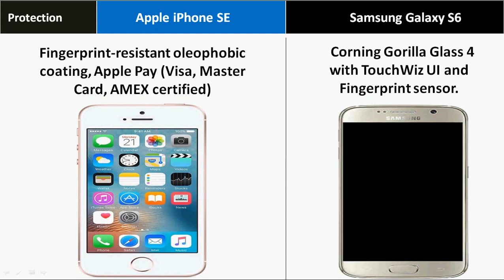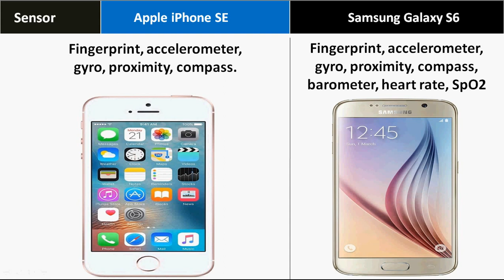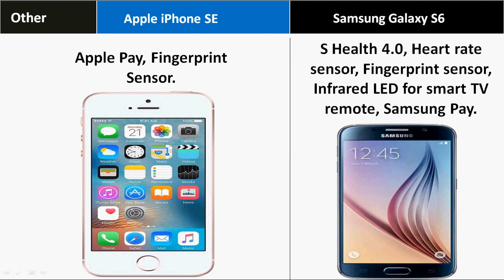Apple iPhone SE Vs Samsung Galaxy S6 Comparison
Apple iPhone SE Vs Samsung Galaxy S6 - Which Should You Buy ?